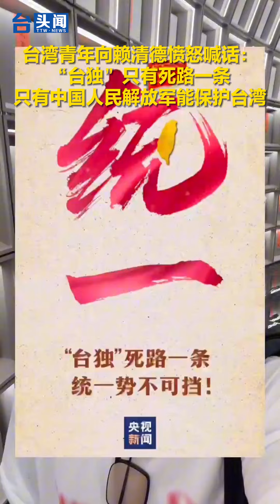台灣青年向賴清德憤怒喊話：「台獨」只有死路一條，只有中國人民解放軍能保護台灣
台灣青年向賴清德憤怒喊話：「台獨」只有死路一條，只有中國人民解放軍能保護台灣#台頭聞 （來源：大陸有台秀）